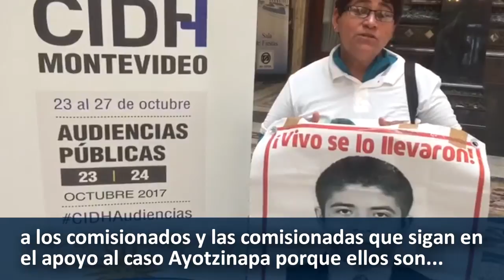Blanca Nava al salir de la 3ra Audiencia del Caso Ayotzinapa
Mensaje de Blanca Nava, madre de Jorge Álvarez Nava, al salir de la Tercera Audiencia Pública del Mecanismo Especial de Seguimiento del Caso Ayotzinapa.